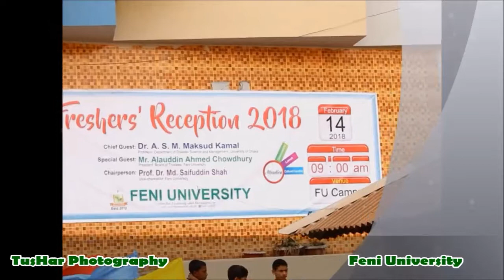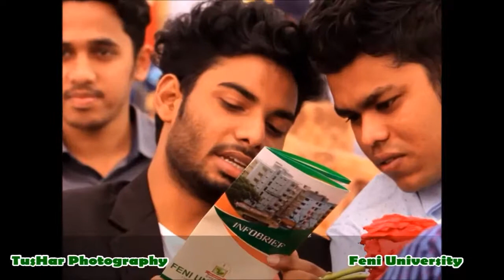Feni University || Fresher's Reception moment 2018 || TusHar Photography Present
It's my Facebook page..  hope u like my photography. then like my page..& u buking all events.